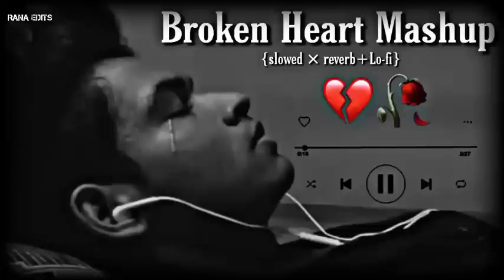Broken Heart Mashup (2023) 💔😢| Heart Touching Songs I (Slowed+ Reverb) Sad Lofi 😢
Mashup Music Lofi Sad Songs new lofi,indian, indian lofi,lofi indian,indian lofi hip hop.lofi hip hop.indian hip hopindie,indian lofi mix,lofi mixindian musiclofi beats,lofi hiphop radiolofi radioindialofi hiphop,lofi studydesi lof, lofi music,lo-fi hip hop radio,playlist,wanderlust lofi quarantine lofi,lofi hip hop mix,sad lofi study, relaxing DISCLAIMER: As per 3rd Section of Fair use guidelines Borrowing small bits of material from an original work is more likely to be considered fair use ToplOHeart Touching SongsinHindi Heart Touching SongsHindiList#MostHeart Touching Songs English RomanticHeart Touching SongsHindi Heart Touching SongMeaninginHindi Heart Touching Songs Telugu Heart TouchingSong Heart TouchingLofiSong SadSong SadSongHindi Heart TouchingVideoSong Heart TouchingSad Song Emotional SongsHindi LoveSad Song LofiSadSong LofiHeartMashup LofiBrokenHeartMashup LofiMixHeart Touching Song BrokenHeatLofiMashupMayur BrokenHeartLofiMashupstatus BrokenHeartLofiMashupMayur BrokenHeartLofiMashupStatus ArijitsinghSongs ArijitshingAllSongs remix,desi lofihindi lofibollywood romantic song.bollwood mix, quarantine lofi,feelofimix, indianlofi Reverb stresslofi lofi lofi2301 bollywoodofi Reverbed Mofi slowedandreverb bollywoodlofi bollywoodslowed feellofi slowedreverbbollywood slowedsongs reverbedsongs. lofibollywood Bollywoodlofi Indianlofi lofi MIND RELAXING 2023 | LOFI MASHUP 💕| (SLOWED+ REVERB)Romantic || Lo-fi song || Sad Lo-fi 😢 || brokenheart brokenheartlofi brokenheartmusic love newhindilofisong tummile LOVE MASHUP 2023 Best Mashup of Arijit Singh, Jubin Nautiyal, Atif Aslam Move heart broken lofi mashup,heart broken lofi songs,emotional mashup,mind relax songs,songs mashup,songs mashup hindi, bollywood lofi mashup Sad lofi songs hindi | Thour lofi.emotional night songLove Mashup songs| 2023 song| New Lofi song romantic lofi song relax your miind stress MIND RELAXING 2023 | LOFI MASHUP I (SLOWED+ REVERB)Romantic|| Lo-f song lI Relax Your Mind Stress Relief mind relaxing mashup || lofi cover non stop bollywood Lo-fi Sorngs Mashup (Slowed & Reverb ) 2023 ek din tere raahon (slowed reverb) lofi - Javed 1 Hour Of Night Hindi Songs_To Study_Rela Hindi Ro8 Songs 2023 Arijit Singh, atif aslam Tu Dharti Pe Chahhe Jahan Bhi Lyrics| Jaat Tu Jab Jab Mujhko Pukare ((Love) Kurbaan Best Of Bollywood Hindi Lofi (Slowed x Reverb) insta Best of Aslam 2023 Hindi Romantic Songs 2023 Nonstop Bholenath lofi songs (Relax your mind stress FEEL THE VIBES... Only Lofi Songs 30 Minutes OF PURE BOLLYWOOD LOFI SONG Bollywood Lofi vibes | Best Of Bollywood |1 Hour Mind Relax Lofi Mashup | Hindi BollywoodNonstop Romantic Love Mashup| slow+Reverb NA JA (slow + reverb) song |LOFI music Best Of Bollywood Hindi Lofi (Slowed X Reverb}Romantic lofi songJUKEBOX_relax sad song and Hindi old and Bollywood!! FEEL THE VIBES... Only Lofi Songs 30 Minutes OF PURE BOLLYWOOD LOFI SONG Bollywood Lofi vibes | Best Of song JUKEBOX_relax THE LOVE MASHUP 2023Best Mashup of... Nonstop Love Mashup 2023 | Night Drive Mashup. Valentines Day Mashup 2023 Hupesh | NonStop THE LOVE MASHUP 2023| Best Mashup of Arijit Singh Mind Relax Lofi Mashup || Hindi Bollywood || Songs Alone Sad Jukebox Slowed+Reverd] Song Nonstop Love Mashup 2023 Naresh Parmar Nigh... The Break up mashupSad songs | broken he... Valetine Special Love Mashup 2023 | Non Stop Ro... NONSTOP LOFI MIX | FOR 3AM PLAYLIST Hindi love mushup| Hindi Lo-fi Songs Slowed And... Apna Bana Le Bhediya | Varun Dhawan, Kriti Sanon.. THE LOVE MASHUP 2023 Mashup of Arijit Singh,Ju..Long Drive Mashup 4 Non Stop JukeBoxJay.. Naiyo Lagda - Kisi Ka Bhai Kisi Ki Jaan | Salman Kha... sad song and Hindi old and 1 Hour Of Night Hindi Lofi Songs To Study THE LOVE MASHUP 2023 Best Mashup of Arijit Sing...Mind Relax Lofi Mashup l| Hindi Bollywood || Songs.Valentines Day Mashup 2023 Hupesh| NonStop Love Nonstop Love Mashup 2023 | Night Drive Mashup Alone Sad Jukebox [Slowed+Reverd Song | Lof..The Break up mashupSad songs | THE LOVE MASHUP 2023 Best Mashup of Arijit Sing..Mind Relax Lofi Mashup | Hindi Bollywood || Songs..Valentines Day Mashup 2023 Hupesh | NonStop Love Nonstop Love Mashup 2023 | Night Drive Mashup Alone Sad Jukebox [Slowed+ Reverd] Song | Lofi..The Break up mashupSad songs | broken hear.. NONSTOP LOFI MIX| FOR 3AM PLAYLIST Nonstop Love Mashup 2023 Lofi Songs Mashup IValentine Special Love Mashup 2023| Non Stop Rom..heart broken sad lofi songs (slowed X reverb)sad